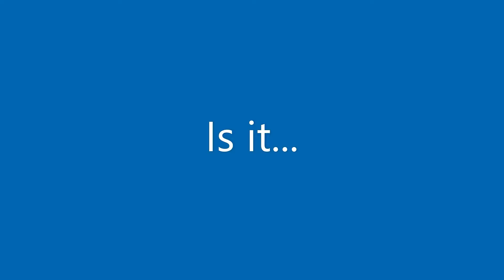Comparison: Who is the better Wild West Villain? (Striker or The Daltons)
One being meh and the Daltons being very memorable in their own Way (even though I forgot about them for like 2 Years).
The Daltons meanwhile are from the Lucky Lucke TV Shows and also have a own Spin-Off Show:
The Daltons have also a Villain Song that is really amazing and sadly forgetable which I can´t say about Striker at all: